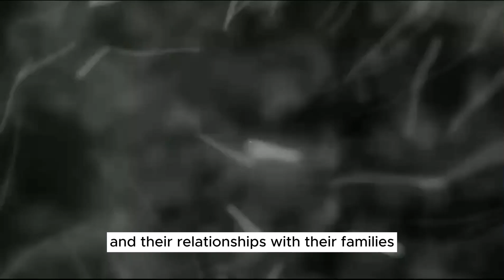Aquazzura CEO Meg Fuming mocked Kate's Fenix Shoes at the Palace Exhibition.